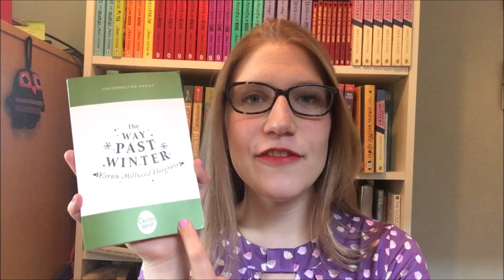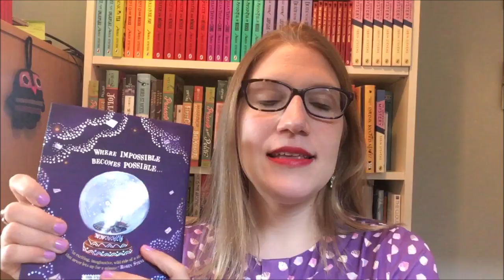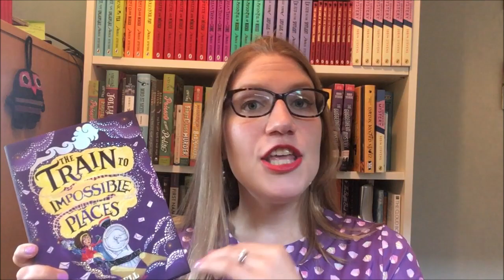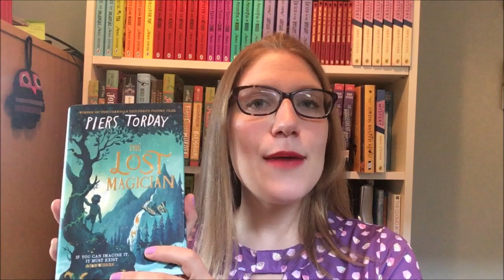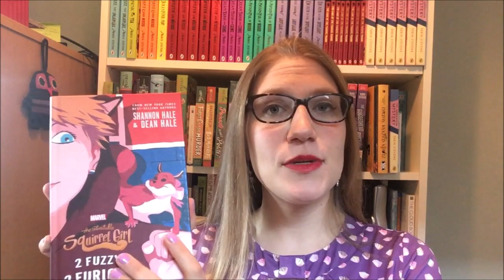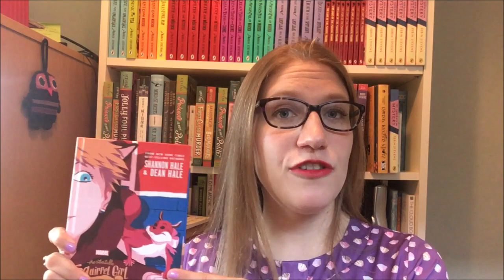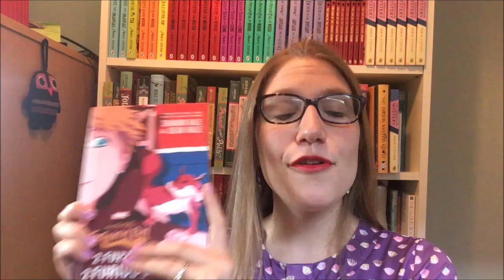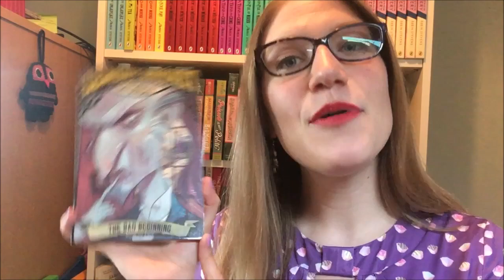October 2018 Book Recommendations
This month I'm on tour for my newest book, Death in the Spotlight! If you want to find out how to come meet me, check here for event dates

I wanted to leave you with some great book recommendations while I'm travelling, and so these are my five favourite reads this month.

The Way Past Winter - Kiran Millwood Hargrave
The Train to Impossible Places - PG Bell
The Lost Magician - Piers Torday
Squirrel Girl: 2 Fuzzy 2 Furious - Shannon and Dean Hale
A Series of Unfortunate Events: The Bad Beginning - Lemony Snicket

Happy Halloween, Detectives, and see you in November!